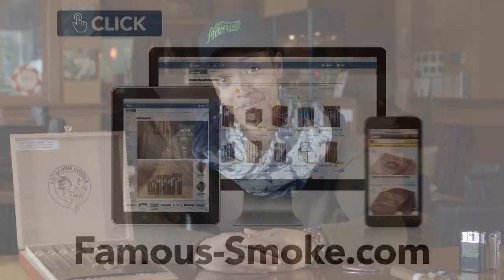Do You Inhale Cigars? - Famous Smoke Shop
Are you Supposed to Inhale Cigar Smoke?: Many new smokers ask this question you are not alone. This video digs into that debate, providing an explanation to this very common question.